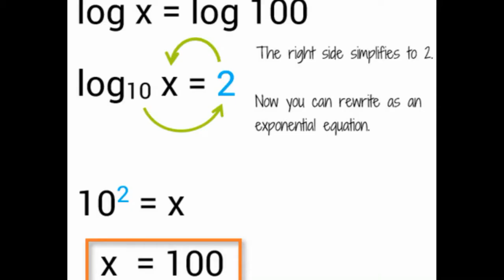Algebra 2 Lesson 1.1a Intro to Algebra 2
Abeka Math Lesson 1.1